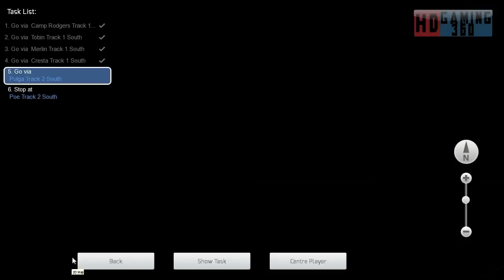Train Simulator 2016 - Career Mode - Feather River Canyon - Oroville Bound Part 2 Part 5